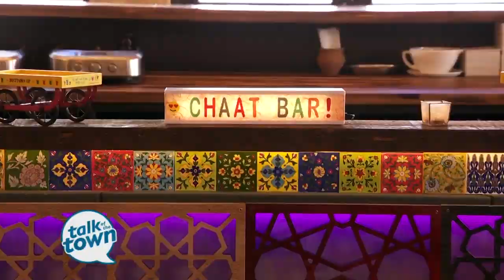Maneet Chauhan's Newest Nashville Restaurant, Chaatable